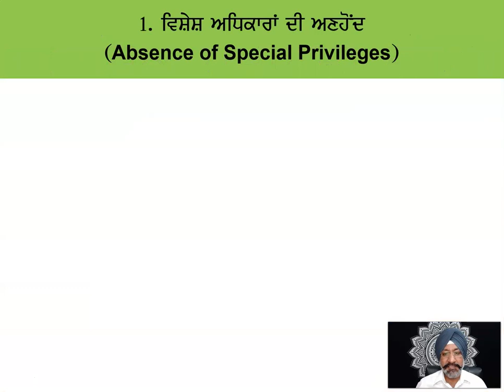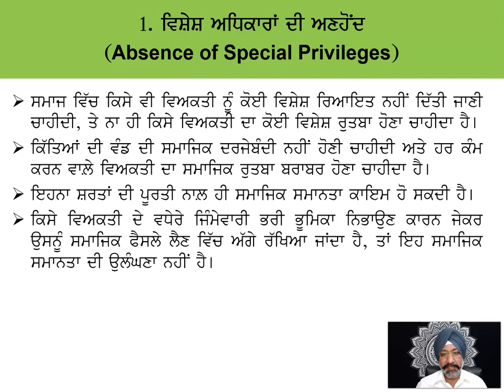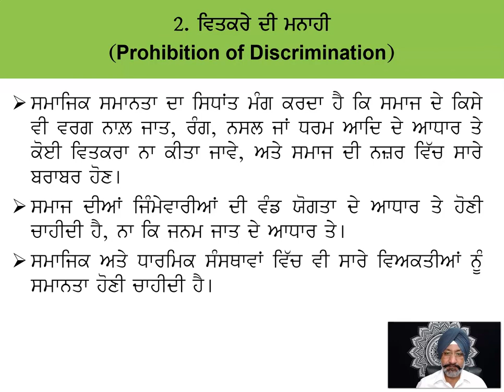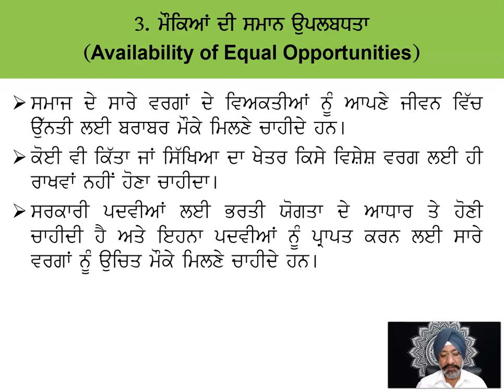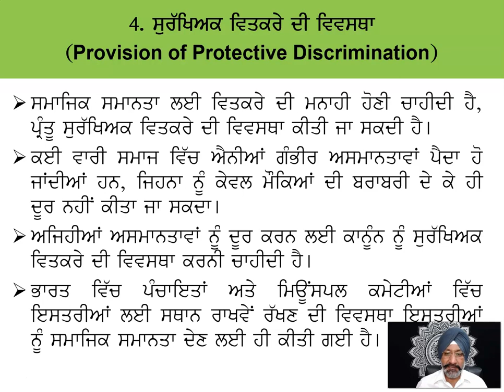ਸਮਾਜਿਕ ਸਮਾਨਤਾ ਦਾ ਅਰਥ ਅਤੇ ਵਿਸ਼ੇਸ਼ਤਾਵਾਂ Social Equality Meaning & Characteristics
ਇਹ ਵੀਡੀਓ ਪੰਜਾਬੀ ਮਾਧਿਅਮ ਰਾਹੀਂ ਰਾਜਨੀਤਕ ਸਿਧਾਂਤ ਦਾ ਅਧਿਐਨ ਕਰ ਰਹੇ ਵਿਦਿਆਰਥੀਆਂ ਲਈ ਹੈ। ਇਸ ਵੀਡੀਓ ਰਾਹੀਂ ਕੋਸ਼ਿਸ਼ ਕੀਤੀ ਗਈ ਹੈ ਸਮਾਜਿਕ ਸਮਾਨਤਾ ਦੇ ਅਰਥਾਂ ਅਤੇ ਵਿਸ਼ੇਸ਼ਤਾਵਾਂ ਬਾਰੇ ਸੌਖੀ ਭਾਸ਼ਾ ਵਿੱਚ ਜਾਣਕਾਰੀ ਪ੍ਰਦਾਨ ਕੀਤੀ ਜਾਵੇ।
This video explains the meaning and characteristics of social equality in punjabi language
ਧੰਨਵਾਦ